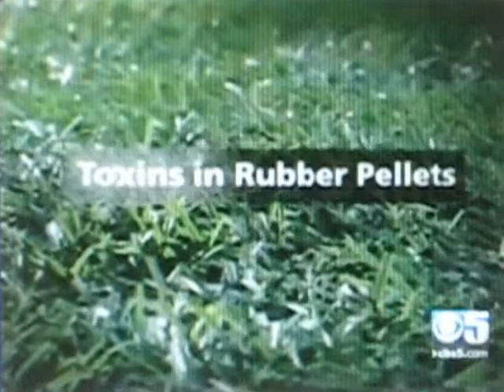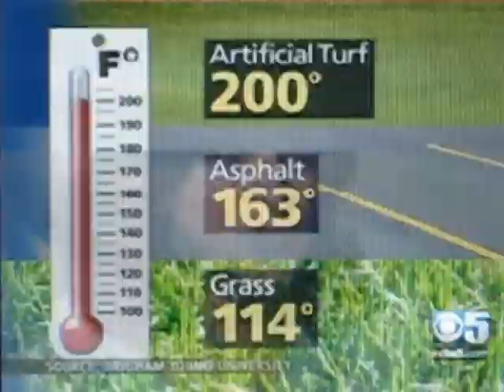Synthetic Turf Dangers - San Francisco CBS-5 - artificial soccer / football fields